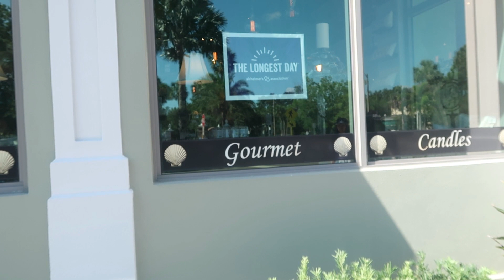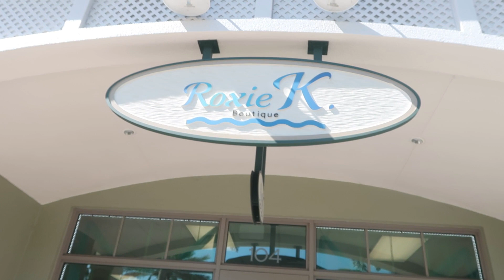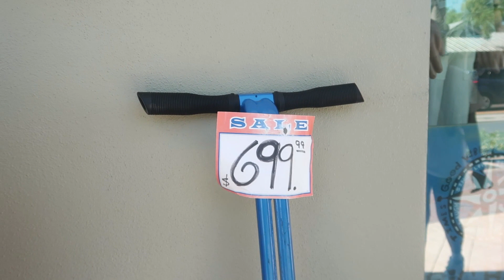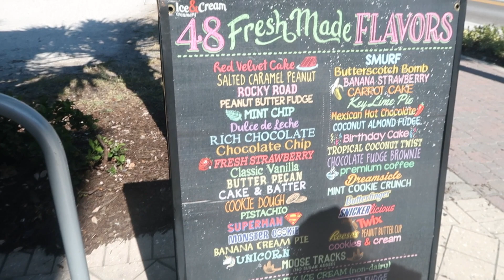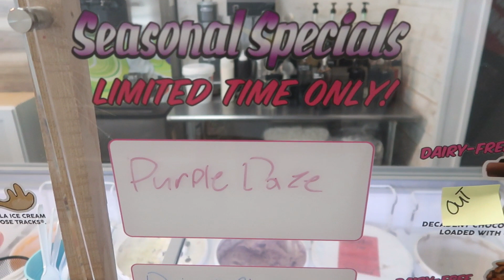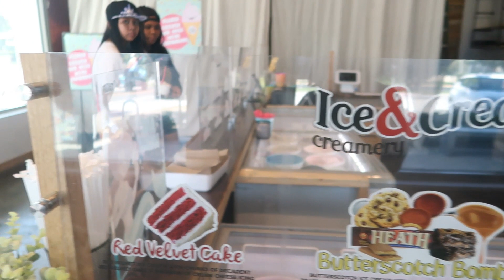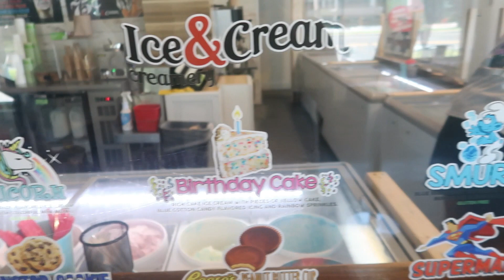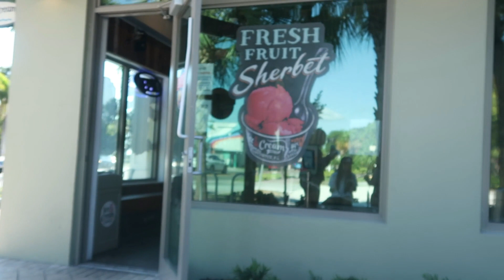Park Vlog PART 2 ICE CREAM! | Pille Family Vlogs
We went to the park, this is part 2. We mostly got ice cream and just walked around

No? Well, make sure to click that red subscribe button making it turn grey and right next to that grey button, click the bell to be notified whenever we post another video, Thanks! — 🔔